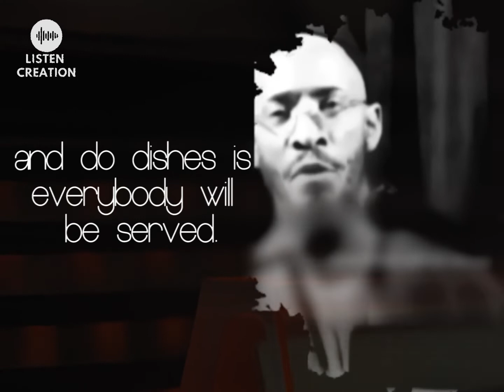Nobody in paradise will die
If listening Affect your Heart 💗 Then

Send us your voice for inspiring others to recite Quran.